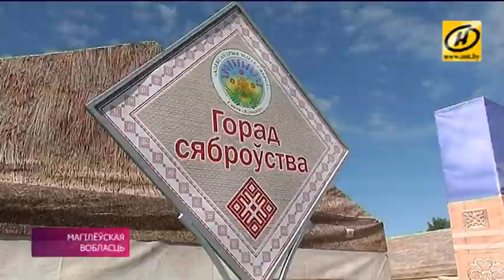Александрия собирает друзей - 2017 | Дневник #3 08.07.2017